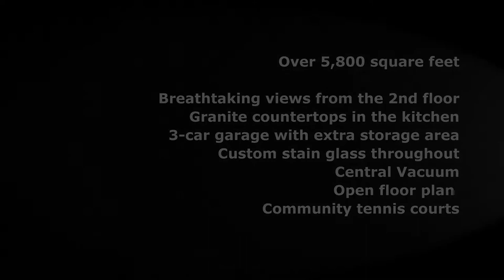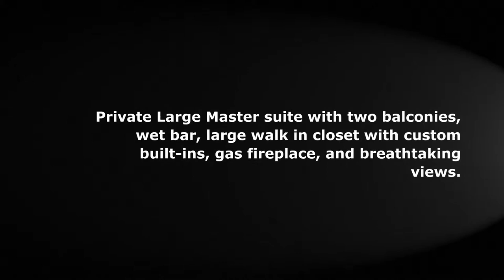3944 Alonzo Avenue Lake Encino, California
Address: 3944 Alonzo Ave., Lake Encino

A Dream Home For "You" and "Your Family" that will be envy of the others!
This unique, beautiful, spacious, lovingly maintained custom English Tudor is finally on the market!

Located in the prestigious Lake Encino development at 3944 Alonzo Avenue, this open floor plan is an entertainer's delight with a sparkling pool and private spa, as well as, a built-in-BBQ area.

Boasting over 5,800 square feet, this home offers of 6 bedrooms, and 7 bathrooms. Huge master suite with, picturesque views, retreat, and sauna.
The interior and exterior of the home has been freshly painted. The hardwood flooring was restored, new carpeting was installed,  and a new high power central vacuum system was also installed.

1st floor
Private maid's quarters with separate full bathroom on the ground floor from the kitchen.
The chef's delight Master kitchen offers four ovens, brand new professional grade gas stove, subzero refrigerator and eat-in breakfast area.
Large family room with custom oak cabinetry and Custom Built-in Bar
Office/playroom/ bedroom with closet and full bath
Dining room with crystal chandelier and built-in custom oak cabinets
Formal living room with a fireplace, new carpeting, and grand windows
Custom oak staircase banister takes you to the 2nd floor

2nd floor
Private Large Master suite with two balconies, wet bar, large walk in closet with custom built-in's, gas fireplace, and breathtaking views.
Huge master bathroom offers Jacuzzi tub, Canadian cedar sauna, steam shower, bidet, and ladies vanity.
Private library study
Three additional large bedrooms, each with a full bathroom

This prestigious home offers:
• Breathtaking views from the 2nd floor
• Granite countertops in the kitchen
• 3-car garage with extra storage area
• Custom stain glass throughout
• Built-in bbq that is perfect for entertaining
• Pool and spa
• Well landscaped with native trees and vegetation
• Interlocking pavers throughout
• Wine cabinet
• Central Vacuum
• Intercom
• Open floor plan
• Community tennis courts
• Location, location, location
• and more.